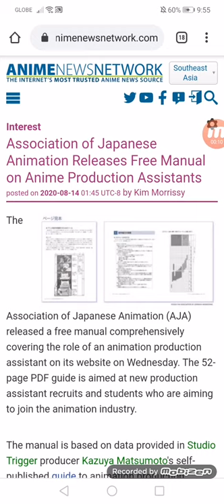Association of Japanese Animation Releases Free Manual on Anime Production Assistants